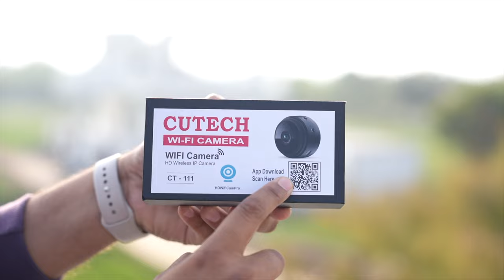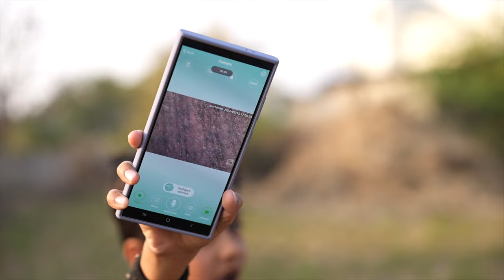कैमरे वाला हवाई जहाज़ ✈️ || Airplane with Camera || DEV Ke Vlogs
Dev ke experiment
Dev ke facts
Dev ke vlogs airplane
Camera plane